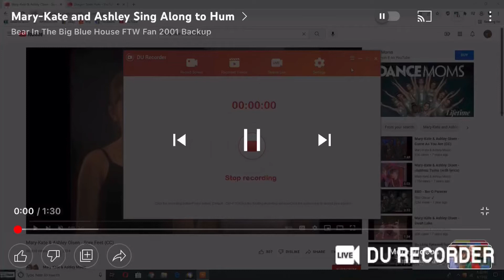Mary-Kate and Ashley Olsen and Friends Singing to Floatin Moses